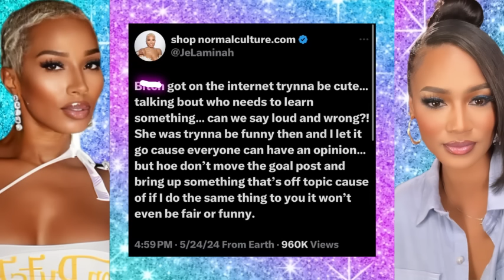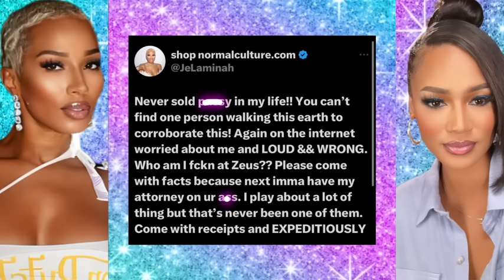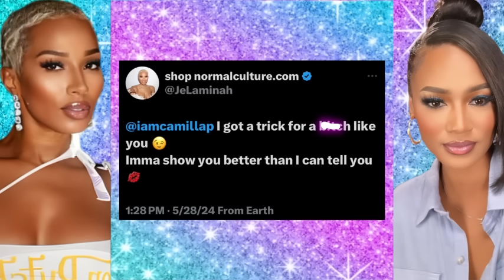Jela and Camilla Dr🅰️gs Each Other for 3 Days‼️